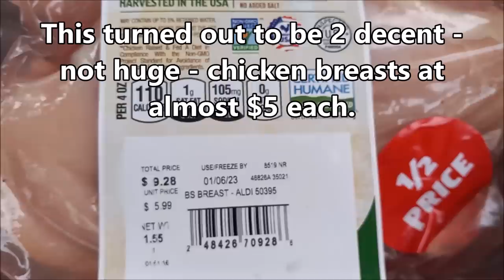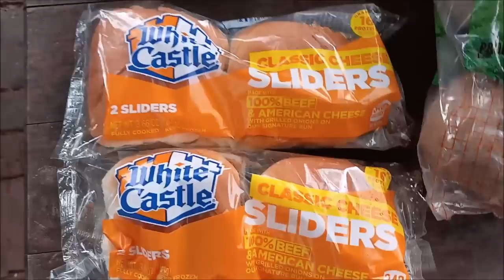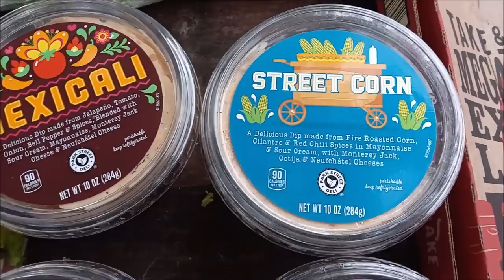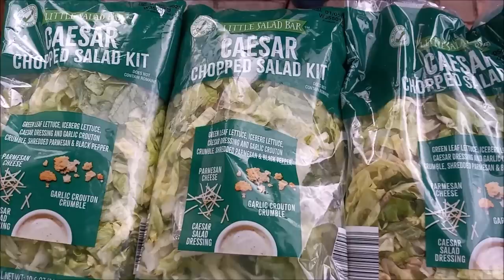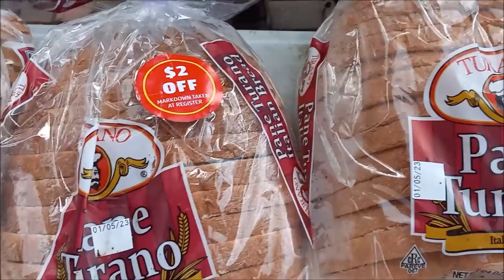EXCELLENT FREE GROCERY RUN TO THE ALDI DUMPSTER ~ THRIVING DURING THE COST OF LIVING CRISIS!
DUMPSTER DIVING AS YOU'VE ALWAYS DREAMT OF